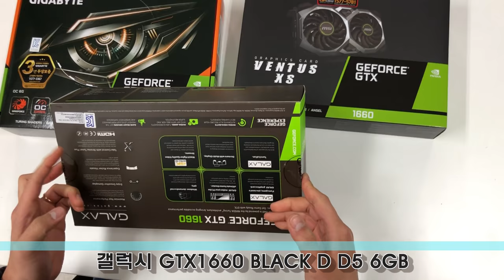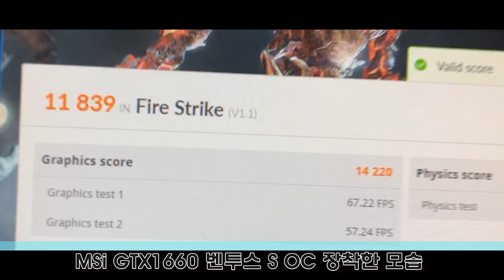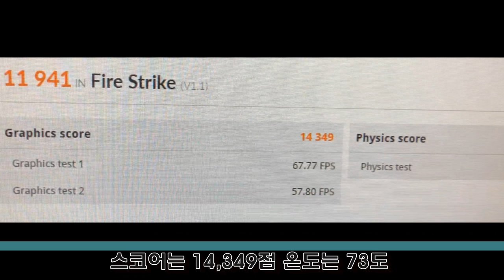[GTX 1660 3종 리뷰]모든게임이가능?지금 당장사!! 가성비 개 쩐다~!!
오늘은 간만에 시간이좀 있어서 새로나온 GTX 1660 리뷰를 해봤어용~